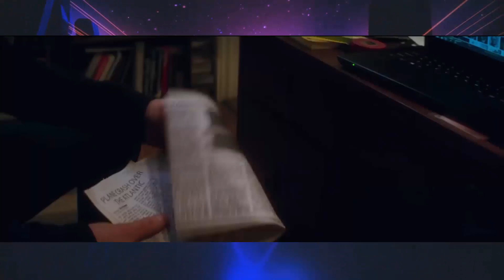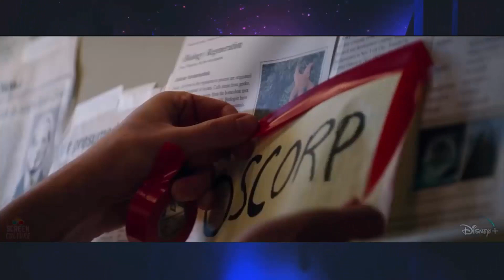The Amazing Spiderman 3 : Sinister Six Movie Confirmed | Sony Sinister 6 Team Explained | Marvel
The Amazing Spiderman 3 : Sinister Six Movie Announcement | Sony Sinister 6 Team Explained | Marvel

MORBIUS POST CREDIT SCENES
SPIDER MAN GREEN GOBLIN DELETED FIGHT SCENE HD NWH Blooper Gag Reel
Spider-Man No Way Home Deleted Scene Morgan Stark
Spider-Man No Way Home POST CREDIT SCENES Full Breakdown (SPOILER WARNING)
I Just Watched Spider-Man No Way Home REACTION (NO SPOILERS)
Spider-Man No Way Home DR STRANGE FULL FIGHT SCENE
Spider-Man No Way Home FINAL TRAILER NEW Villains Electro Green Goblin Footage and Scenes!
Spider-Man No Way Home NEW TRAILER "Do It"
Spider-Man No Way Home NEW Daily Bugle Hannibal Buress Teaser
Spider-Man No Way Home NEW Daily Bugle Electro Trailer
Tom Holland Responds to Spider-Man 4 and New Trilogy Question | No Way Home
TOM HOLLAND TEASES TOBEY MAGUIRE AND ANDREW GARFIELD SPIDER-MAN!
Spider-Man No Way Home NEW TRAILER MJ Peter Kiss New Scenes Footage
Spider-Man 4 Official Announcement | New Trilogy Sony MCU Details
Spider-Man No Way Home NEW TRAILER "DUDE!"
Spider-Man No Way Home NEW JAMIE FOXX Official Sony Spider Monday Announcement
Spider-Man No Way Home OFFICIAL TICKET ANNOUNCEMENT
Sony "Spider-Monday" official ticket sale for Spider-Man No Way Home

Spider-Man No Way Home NEW IMAX TRAILER (new footage and scenes)
Spider-Man No Way Home Final Trailer Update Tobey and Andrew Reveal? Screen Time Reported
Spider-Man No Way Home NEW Trailer - Dr Strange talks Doctor Octopus
Spider-Man No Way Home NEW TRAILER "Not Anymore!"
Spider-Man No Way Home Commercial (THIS IS CANON!)
Hyundai Tom Holland Commercial, remember these commercials are in the MCU and considered cannon
Spider-Man No Way Home ALL 5 NEW TRAILERS and TV SPOTS New Scenes Footage Sony Marvel
Spider-Man No Way Home 3rd Trailer TV SPOT New Footage Scene
Spider-Man No Way Home NEW TV SPOT 3rd Trailer
"that might be the coolest thing thats ever happened to me, but don't do that again..." "this is why I never had kids"
Spider-Man No Way Home Trailer 2 Easter Egg Breakdown
Sony Pictures Entertainment official Trailer for

Spider-Man No Way Home things you missed, wtf, easter eggs, breakdown, recap, explained...
Spider-Man No Way Home Trailer 2 (2021) Official Sony Announcement
MAJOR Tobey Maguire Andrew Garfield Spider-Man NO WAY HOME Trailer 2 NEWS!!!
BREAKING! Spider-Man No Way Home Trailer 2 (2021) Official Release Date Confirmed!
Spider-Man No Way Home Ned Leeds Teases HOBGOBLIN? Post Credit Scene Rumor Breakdown
Some crazy teases for the Spider-Man No Way Home Post Credit Scene...
Venom and Daredevil? Ned Leeds Teases Hobgoblin?
Latest Spider-Man No Way Home Rumor break downs before Marvel Studios Huge Disney Plus day slate announcement tomorrow...

Spider-Man No Way Home OFFICIAL SYNOPSIS Trailer 2 Release Update
The official synopsis for SONY Pictures Entertainment Spider-Man No Way Home in anticipation of the 2nd Trailer 2 release date updates from multiple industry insiders...
Spider-Man No Way Home TOBEY & ANDREW LEAKED PHOTOS? Breakdown and Reaction
Spider-Man No Way Home International Release Update and Delays
Disney Plus Day Preview & Spider-Man No Way Home Release Updates
Disney officially releases the schedule for Disney Plus day on this friday November 12th for the Marvel Phase 5 and Marvel Phase 4 slate reveales for tv series on Disney Plus and Movies, including what we expect for first look trailers for Ms Marvel, Moonknight, She Hulk, Fantastic Four
Spider Man No Way Home LEAKED Trailer 2 Full Description
NEW full leaked description of the Spider-Man No Way Home first official teaser trailer poster 2 from Sony Pictures Entertainment..
New Spider-Man Sony / Marvel Studios rumor indicates a rift between the two and their ability to work out what to do with the trailer, we explore the rumor and release date updates from industry insiders as we all wait for the first official trailer and 2nd teaser trailer from Sony Pictures Entertainment and whether or not they`ll include Tobey Maguire and Andrew Garfield along side Tom Holland as all three peter parker variants team up in a live action Spiderverse outing against the sony spider-universe Sinister 6 including Green Goblin (willem defoe), Doc Ock, Sandman, Lizard, Electro (jamie foxx)